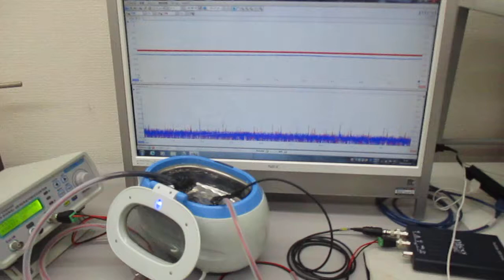メガヘルツの超音波システム（音響流のコントロール技術）